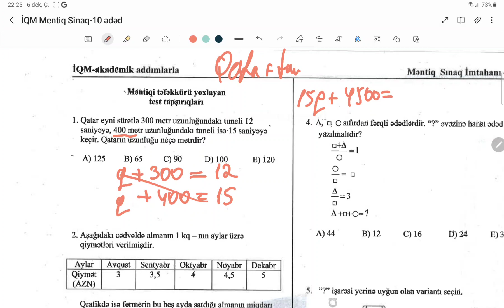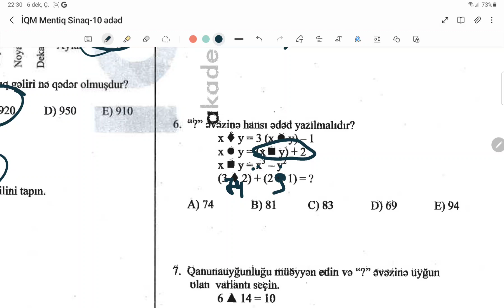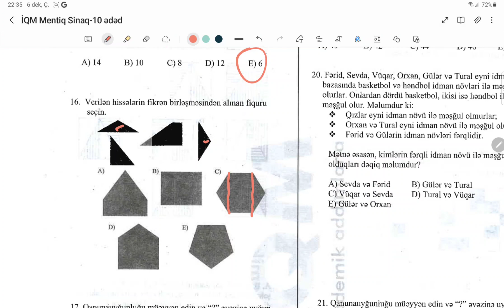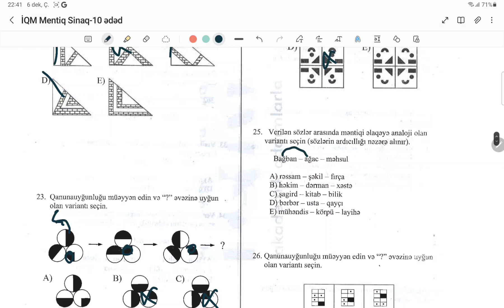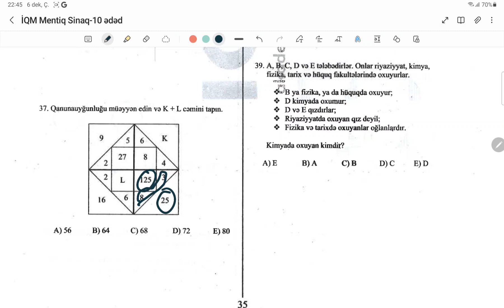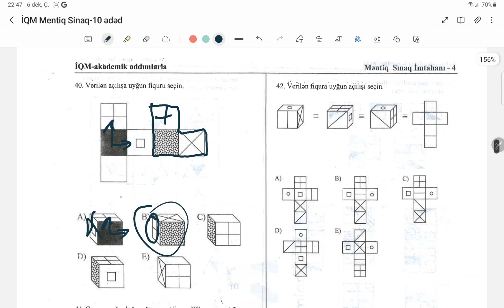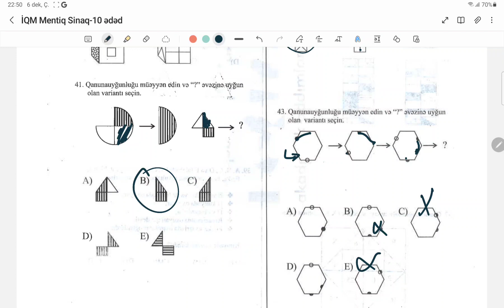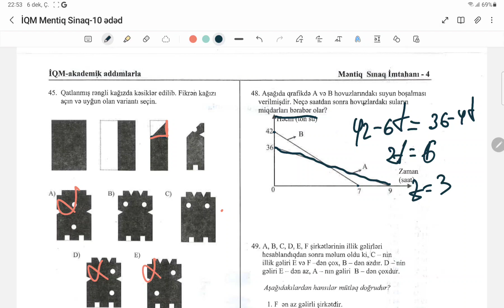İQM-4 izahlar tam şəkildə